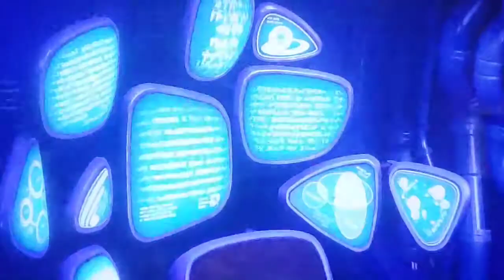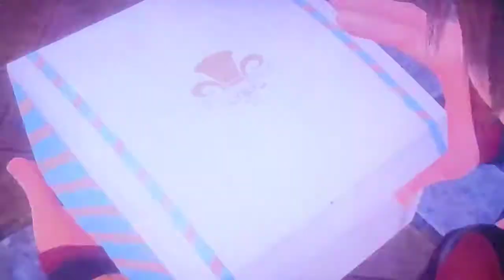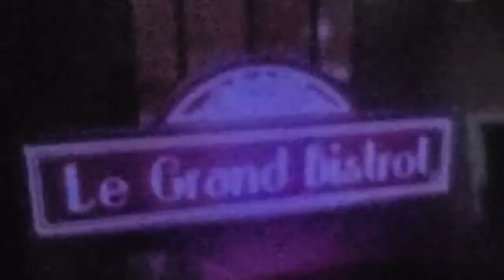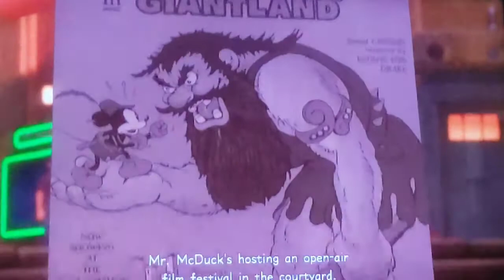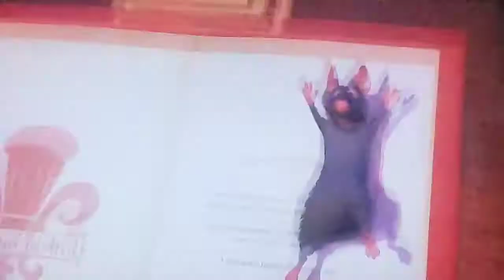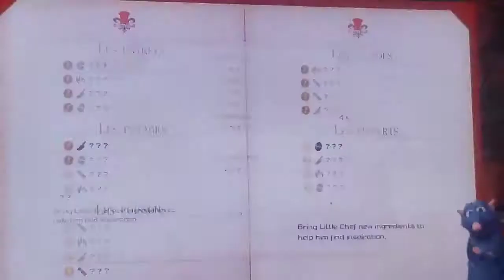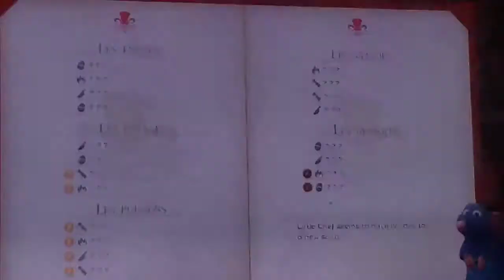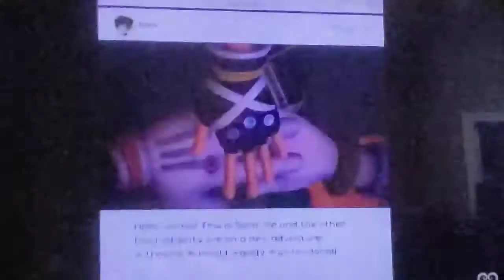Kingdom Hearts 3 Gameplay (Twilight Town World) Part 2